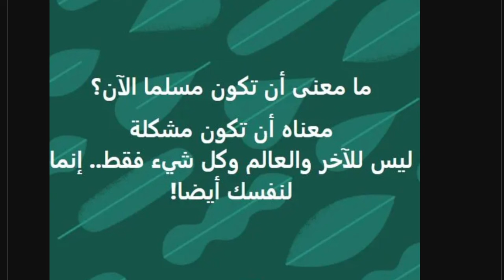ما معنى أن تكون مسلما الآن؟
ما معنى أن تصبح مسلما الآن؟
معناه أن تصبح هدفا للاستثمار وأداة للاستعمال بإرادتها من قبل شيوخ وأمراء ودول عظمى كلها تتآمر عليك لكي تبيع وتشتري فيك. بل وتضحي بك في سبيل الله؟ كلا في سبيل المزيد من الصفقات والمكاسب والاموال
معناه أن تصبح منبوذا في العالم لا شان لك ولا وزن. الكل ينظر لك شزرا وأنت تحسب أنك سليل خالد بن الوليد وطارق بن زياد. الكل يخاف منك ومن إيمانك الذي لا يشق له غبار!!
معناه أن تعزل كما تعزل الحيوانات في محميات سياسية طبيعية اتقاء عنفك وشرك.
معناه أن تبقى جاهلا لا تعرف ما يدور في العالم. وأنت تظن في الوقت نفسه أنك فزت بالحسنيين وأن موعدك الجنة وبانتظارك سبعين حورية أو سبعين نبيا كلهم سيستقبلونك بالتصفيق في عليين!
معناه أن تتحول إلى أداة تفسد على الناس أمنهم وراحة بالهم وبساطة حياتهم، تفسد عليهم أفراحهم البسيطة. تحشر أنفك في شؤون أختك وزوجتك وابنة محلتك وحتى التي تسير في الشارع وفي السيارة أو الباص أو أي مكان.
معناه أن تصبح كائنا ماضويا. يرفض كل ما حوله. ولكنه يقبل فقط أسوأ ما في الحاضر القنبلة والرشاشة والصاروخ ولا يفكر أو يبالي بأنها صناعة غربية. لكنه في الوقت نفسه يقاطع شراب كوكا كولا لأنه غربي!
معناه أن تطالب بتطبيق الشريعة كما لقنك شيخك، .. ولا تعرف كيف ولا تفكر أنك ملتاث وتطلب المستحيل
معناه أن لا تفكر ولا تفهم ولا تحلل ولا تنقد ولا تراجع ولا تتثبت ولا تشك إل فيما يتعلق بالآخرين.
أهذا هو معنى أن تصبح مسلما الآن؟ الإسلام فكرة خرافية لا أحد يعرف معناها ومبناها وتعريفها. خرافة حالها حال أساطير الطاقة والشاكرا وقصص النجاح والتنمية البشرية
هل هذا هو السؤال؟ أن تصبح مسلما؟ أنت مسلم أصلا يا حبيبي!! فما عدا عما بدا؟ تريد أن تصبح مسلما نموذجيا؟
حسنا هناك طريق واحد أن تحتفظ بدينك وثقافتك وإيمانك لنفسك. وتدع الحياة تستمر. وهناك طريق آخر هو طريق يتاجر به بعض الذين حولك. وهو استثمار إسلامك لصالحهم! كيف؟ بأن يسلبوك عقلك. ويجعلوك تسير خلفهم كما سير الكلب ويدافع عنهم حتعى بروحه ويفعل ما يامرونه به دون نقاش!
هل الأولوية للمسلم أم الإنسان؟
السؤال سؤال الإنسان لا الأديان لن تصبح مسلما أو مؤمنا بأي شيء دون أن تكون إنسان أولا .. لا يوجد إيمان بدون إنسان. كن إنسان أولا ثم افعل ما تشاء بعد ذلك.. وستكتشف أن لا أحد يستطيع بعد ذلك تقفيصك أي وضعك في قفص وبيعك وأن فخور لهذه العصابة المؤمنة أو الجماعة الدولة أو تلك!
أين يذهب الإنسان مقابل المسلم الملتزم بالأديان؟ أنت تقتل نفسك بنفسك تلغيها ومن اجل ماذا؟ من اجل أن تشعر بالفخر والانتماء للجماعة. لا بأس ولكنها جماعة متخيلة يا عزيزي. لا يمكن لها أن تعيش إلا بطريقة طفيلية على الجميع. لصوصية ليس أمامها سوى هذا. غزو نهب سلب باسم الدين والجهاد هذه هي النهاية لا عمل ولا جهد حقيقي وسعي شريف ونافع لك وللجميع.
كل ما يسفر عنك عنف في عنف! والسبب هو أنك سحقت الإنسان داخلك.
والسبب أن قدمت المسلم على الإنسان فيك. ونسيت أن لا مسلم دون إنسان!!
نسيت أن الهدف هو تدمير عقلك وجعلك عبدا طائعا في خدمة شيوخ جهلو وصوليين طماعين جشعين، آخر همهم أنت وأهلك
الأولوية للمواطن أم المسلم؟ مقارنة بين حقوق المسلم وحقوق المواطن
من له مصلحة بوجود المسلم؟ الحكام الدجالون المحتالون السراق القفاصون الحشاشون
إسرائيل
من له مصلحة بوجود المواطن؟  ومن المتضرر؟ عليك أن تعرف وجود المواطن هو الشوكة التي تدمر كل الأكاذيب.. وليس المسلم. المواطن لا يمكن أن يكون اداة بل يجعل كل ما حوله اداة تسهم في الارتقاء به وتطويره. بل أنه يجعل حتى الأدوات أدوات نافعة للجميع وتقدم لهم ما هو أفضل دائما.
ماذا يحصل لو تمسكنا بقدسية الإنسان وحقوقه؟
لما كان قد حدث ما حدث في غزة ولا العراق ولا سوريا ولا اليمن.
من السبب؟ الجهلة الذين يستمعون لكلام الشيوخ.
تتحدث معه يقول لك لا يمثلون الإسلام. حسنا اذهب وقل للسلفي أنت لا تمثل الإسلام.. اخرج وتظاهر وقل حماس لا تمثل الإسلام
والصراحة الإسلام الصالح هو هذا الإسلام الذي يخيف الآخرين
هذا النوع من الإسلام أنت الذي تفتخر به! أنت الذي تقول موتوا بغيظكم! من تقول العزة للإسلام !!
لا بأس لابد من عزة وكرامة. ولكن لماذا ترفض الآخرين؟
لم يعد العالم آية..
إنما مجرد أشياء..تراكم أشياء
وفي أحسن الاحوال كلمات!
ولكن:ما أصعب إخراج ملايين من عالم الحروف إلى عالم "الحياة"!

الأديان الشائعة، بقايا أحفورية لزمن كانت فيه الفضيلة القصوى أن يكون الإنسان فيه عبدا صالحا أي مقيما للشعائر وليس لحملات التبرع ومساعدة الناس أيا كانوا.
أن تكون عبدا صالحا هو ما ادى لظهور فكرة العبادة وتقديم القرابين وممارسة الطقوس والسحر.. وتلاوة الآيات وترداد الادعية والقيام بزيارات